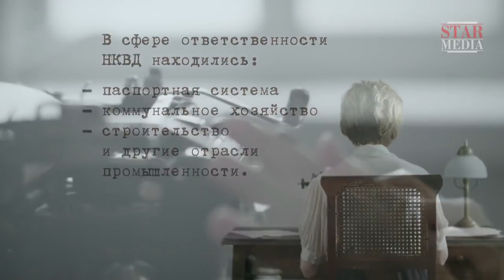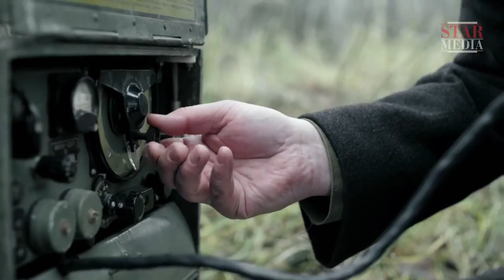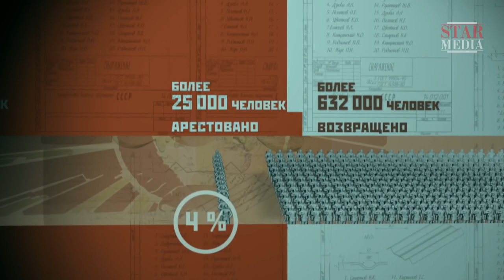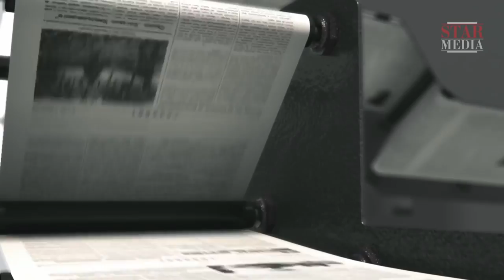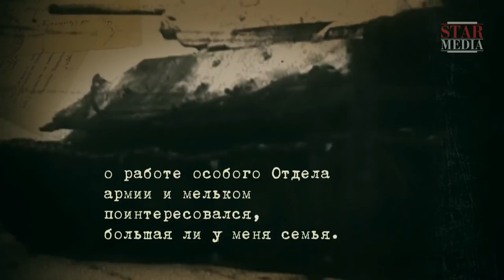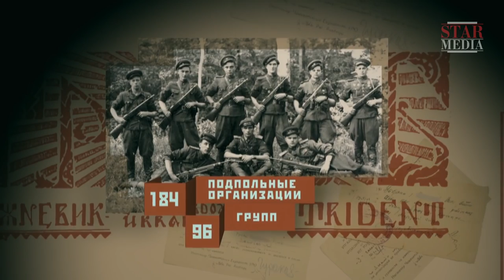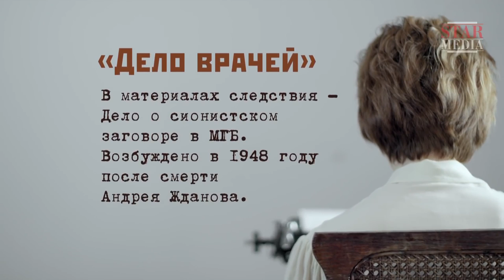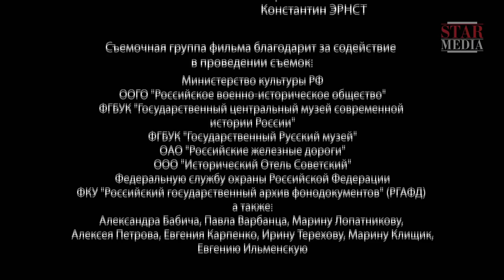FORGOTTEN LEADERS. Victor Abakumov. Russian TV Series. StarMedia. Docudrama. English Subtitles